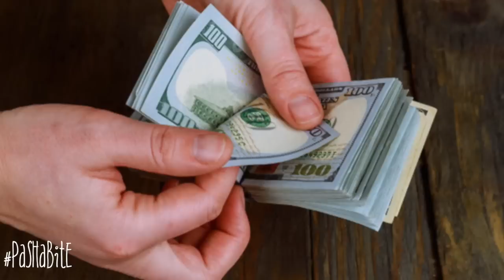ПРИШЛО ВРЕМЯ ПЛАТИТЬ: ПУТИН ДОЛЖЕН НАСЕЛЕНИЮ И БИЗНЕСУ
В Северной Осетии уже начались протесты...  И вопрос уже не стоит, должен ли Путин заплатить населению из кубышки ФНБ  или нет. Вопрос стоит так: или он начинает платить в ближайшее время, или получит социальный взрыв. Протест в Владикавказе разогнала Росгвардия из Ростова, местные отказались. Когда протесты вспыхнут во всех регионах, у Кремля просто не хватит сил перебрасывать росгвардию  из одного региона в другой для разгона демонстраций.
по материалам Eduard_456
Меня интересует Россия , ее политика, ее власть и ее народ. Меня интересует Президент Путин, его друзья, коррупционеры, жулики и воры. Меня интересуют выборы и смена власти в России. Меня интересует бессмыслица и абсурд нашей реальной жизни. Я хочу понять моё место внутри этого абсурда, а также уяснить для себя, куда мы все катимся. Ну, что, прокатимся?